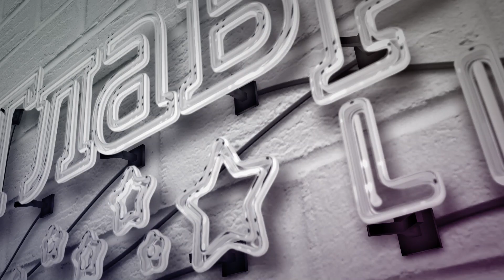Какие карантинные ограничения бесят всех украинцев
Кабмин продлил срок адаптивного карантина до до 30 апреля, но это ещё не конечный срок, заявил премьер-министр Денис Шмыгаль. Украинцы рассказали, какие из карантинных ограничений их бесят больше всего